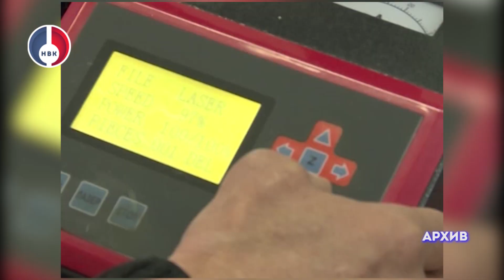Профориентация молодежи в Новоуральском городском округе